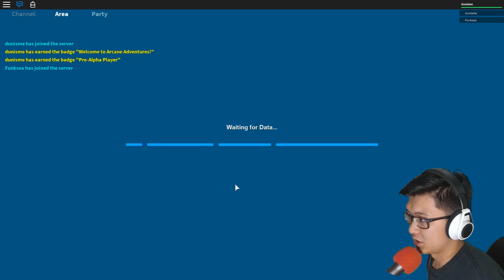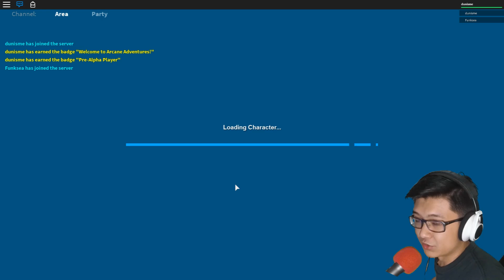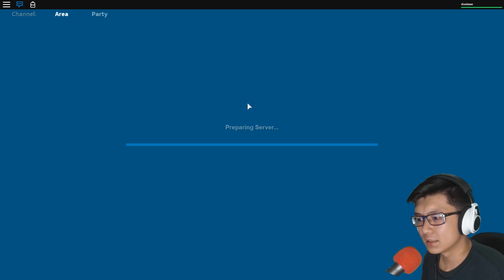Keren Banget - Arcane Adventures Roblox Indonesia - Part 1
Serius ini keren banget
penasaran?
langsung ditonton aja ya
jangan lupa ya.
buat apa?

yang mau kirim-kirim bisa ke
Alamat Kost :
Juan Anderson
Jl. Diponegoro 68G, Salatiga - Jawa Tengah